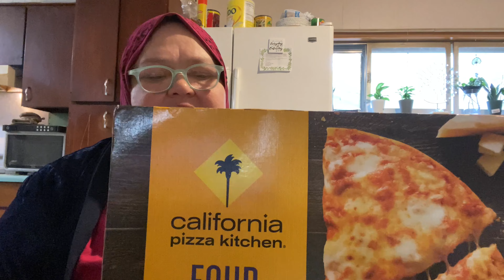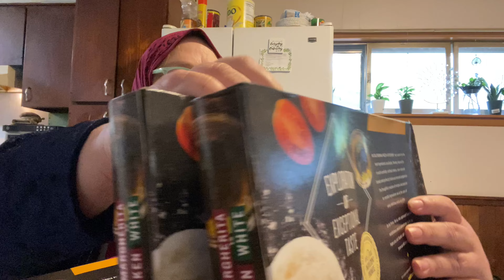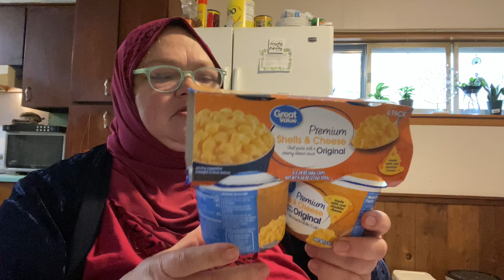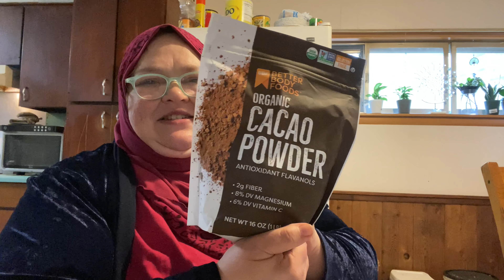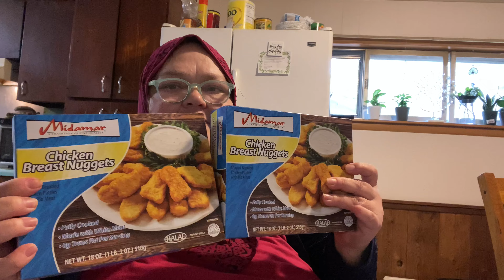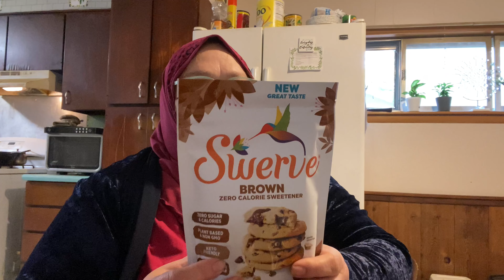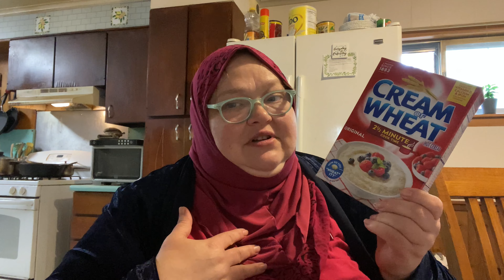Monthly Momster Grocery Haul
The new pantry and the freezers are restocked.